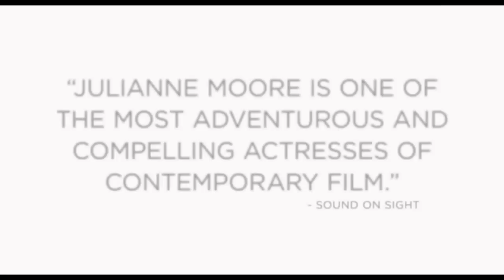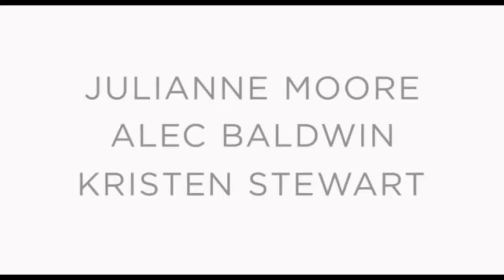Still Alice (2015) Trailer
Watch the trailer for Still Alice (2015) on Movie-List. Directed by Richard Glatzer, Wash Westmoreland and starring Julianne Moore, Kate Bosworth, Shane McRae and Hunter Parrish. Alice Howland, happily married with three grown children, is a renowned linguistics professor who starts to forget words. When she receives a devastating diagnosis, Alice and her family find their bonds tested.